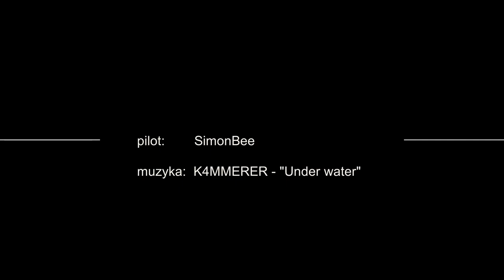Jesienny Park kultury .